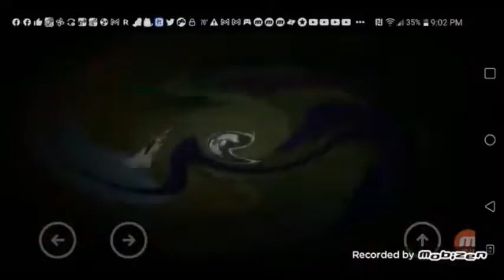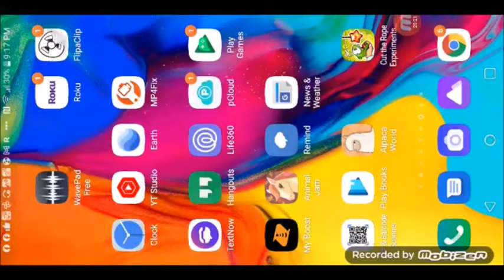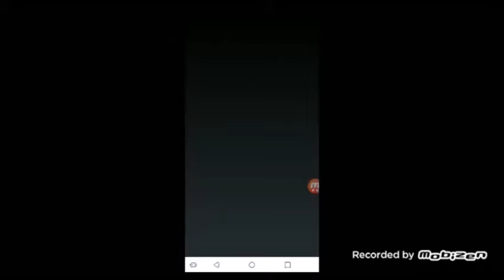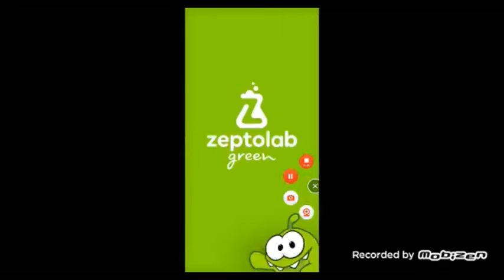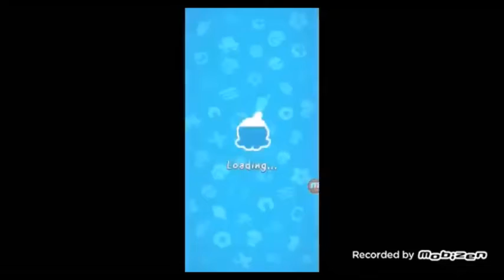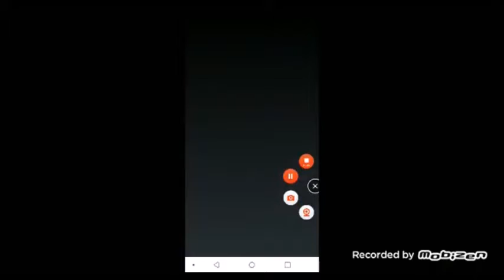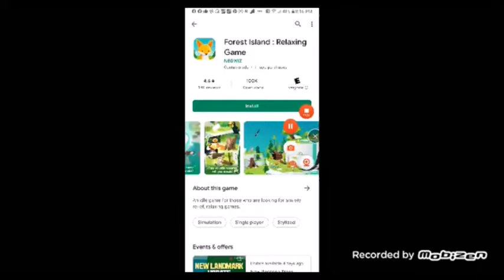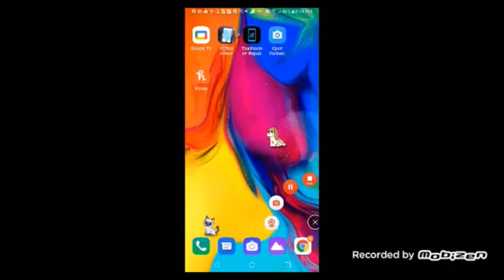1 30 22 4